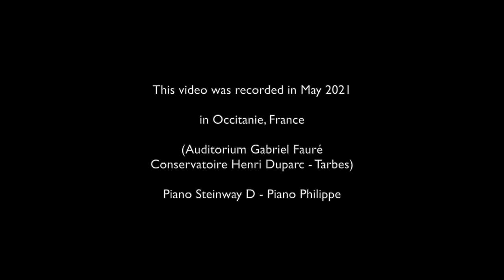Debussy "Brouillards" n°1 from the 2nd book of Preludes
Official Website of Thierry Huillet

Claude Debussy "Brouillards", n°1 from the 2nd book of Preludes
Thierry Huillet, piano

Sound & video : Jérôme Hallay